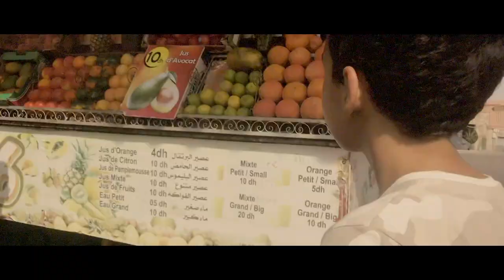Reda Seddad '' Jebha '' 🁢 '' رضا الصضاد '' الجبهة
Jebha - الجبهة
Reda Seddad : Composition & Arrangement
Production : ROXY SOUND - Marrakech

RECORDING by ROXY RECORDS MARRAKECH
PRODUCTION by ROXY SOUND '' Music Production ''

Marrakech- Morocco